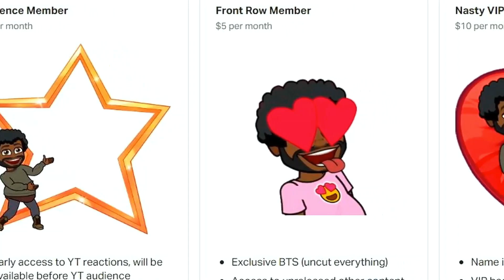RED Vs ROBOT | RWBY 6 x 12 | SEEING RED | RWBY REACTION | BLIND REACTION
SPECIAL THANKS TO MY PATRONS, LOVE YALL:

EJIR 💝🎬
Vern 💝🎬
K JUWAN 💝🎬
ADON 💝🎬
vesolan 💝🎬
Peter 💝🎬
Andre3k 💝🎬
Elisabeth W. 💝🎬